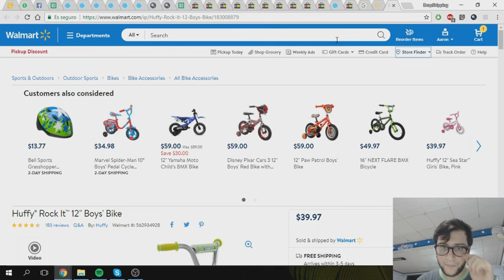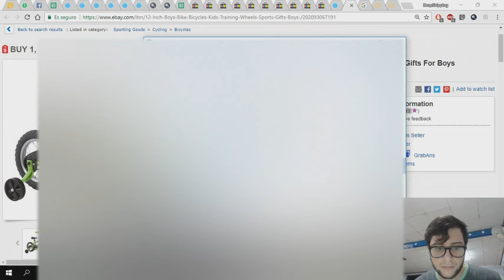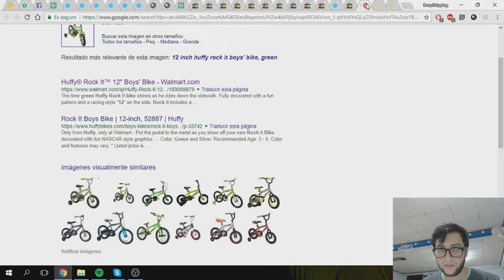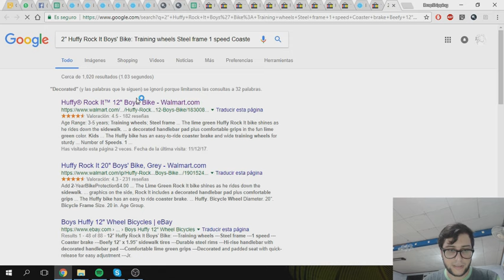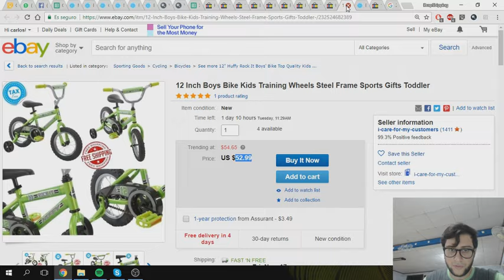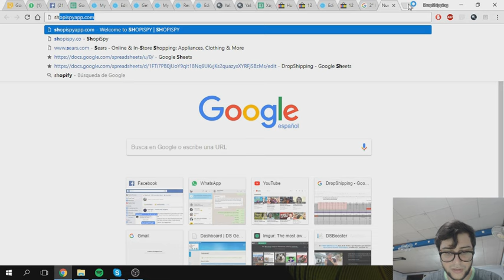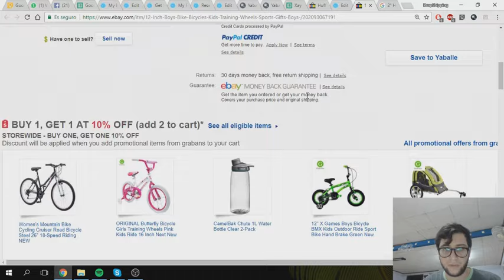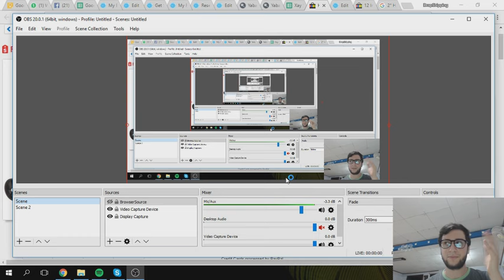¿Porque no estas vendiendo en tu tienda de eBay? - Estudio de mercado y explicacion en detalle